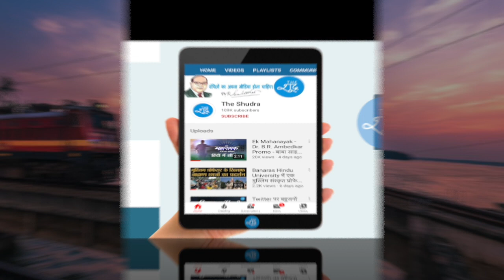Indian Railway Crisis : मोदी राज में रेलवे का भी बुरा हाल, CAG रिपोर्ट में बड़ा खुलासा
10 साल में सबसे खराब हालत में रेलवे
Indian railways in it’s worst in 10 yrs, Railways recorded an operating ratio of 98.4% in 2017-18.